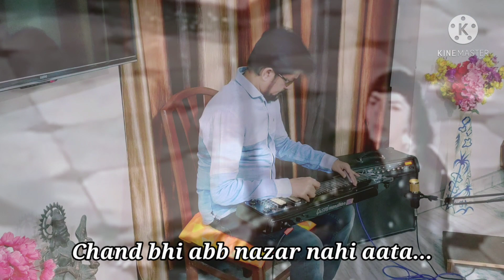Yaad mein teri jaag jaag ke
Yaad mein teri jaag jaag ke hum..
Originally sung by : Mohammed Rafi and Lata Mangeshkar
From the movie : MERE MEHBOOB (1963)
Music director : Naushad
song cover on Electric Hawaiian Guitar by ANIL MISHRA